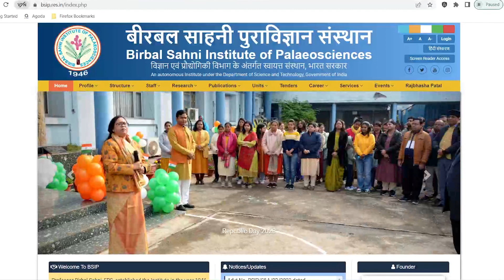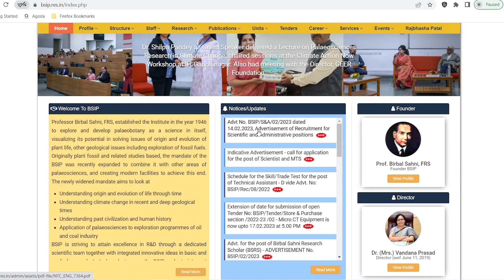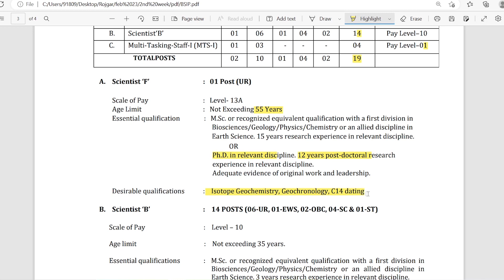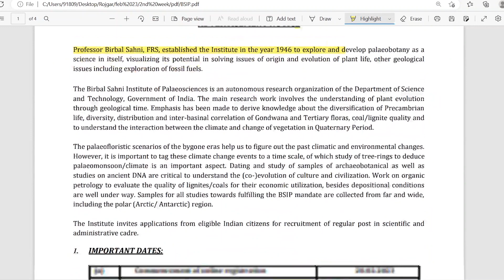BSIP Scientists Recruitment 2023 Notification | BSIP Scientists / MTS Vacancy 2023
In this video we are providing information about BSIP Scientists Recruitment 2023 Notification | BSIP Scientists / MTS Vacancy 2023